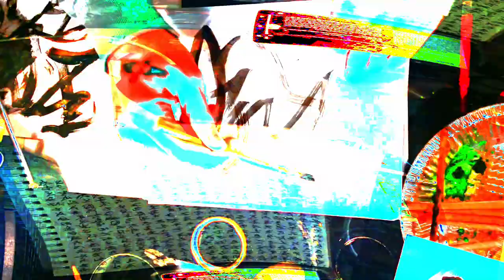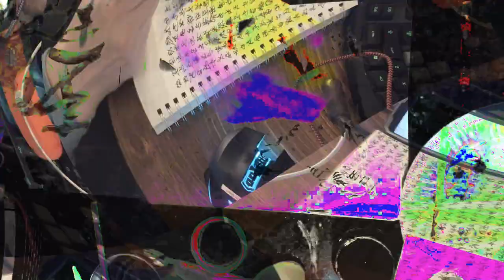[EPILEPSY WARNING] Movie 24 02 16 01h37m39s